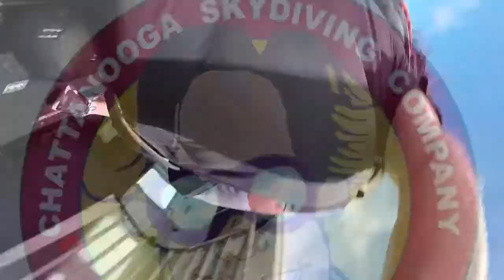Tandem Skydive | Whitney from Mosheim, TN